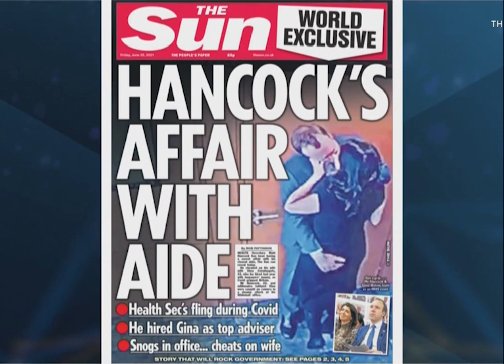Reality Bites Matt Hancock - Get Him Out of Here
Weasel faced Matt Hancock is brought into question over his forthcoming inclusion in I'm a Celebrity Get Me Out of Here. Should he being going to the jungle?